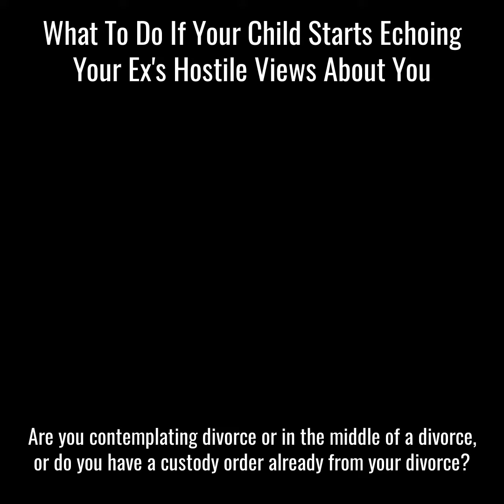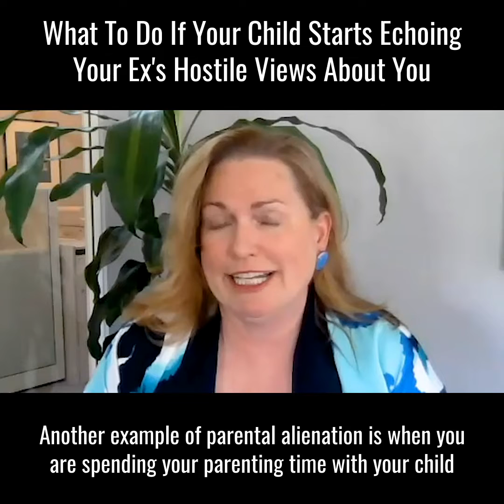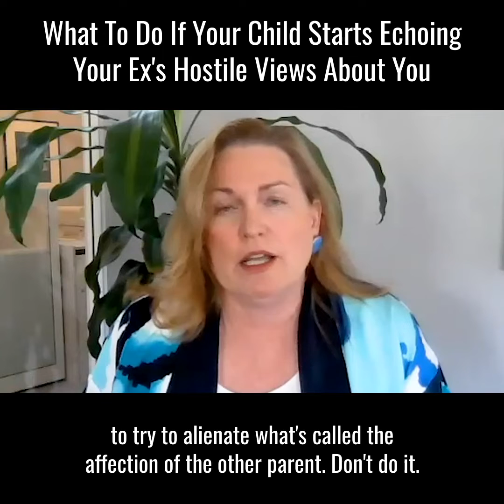What To Do If Your Child Starts Echoing Your Ex’s Hostile Views About You.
The Drake Law Firm, P.C. is a full-service law firm that focuses on Family Law,
Divorce, Child Custody, and Child Support. Marie Drake founded The Drake Law Firm, P.C. in 2011 to provide solution-oriented legal representation in Family Law, Divorce, Child Custody, and Child Support. In practice since 1999, Marie believes in listening to her clients and providing them with a proactive approach to your lawsuit or transaction.

The Drake Law Firm, PC
2117 Ford St.